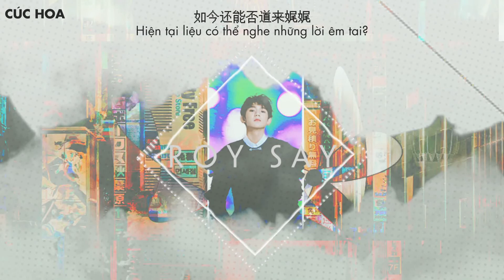Vietsub ▶ Vương Nguyên nói || 王源说▼